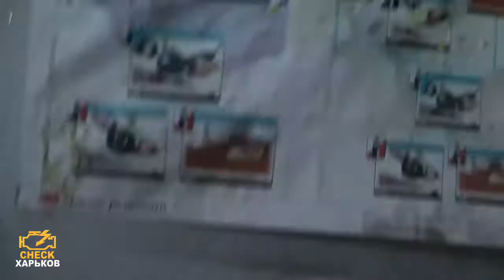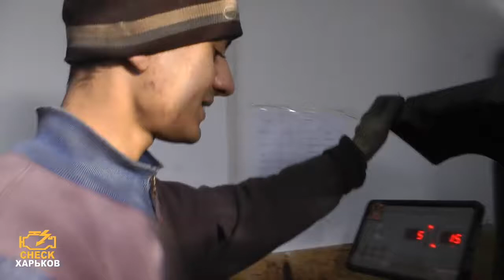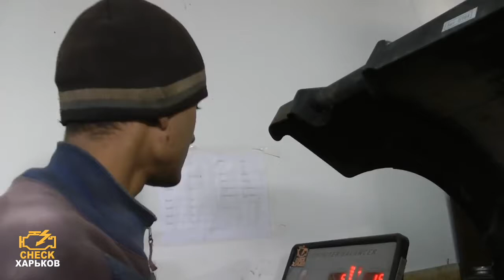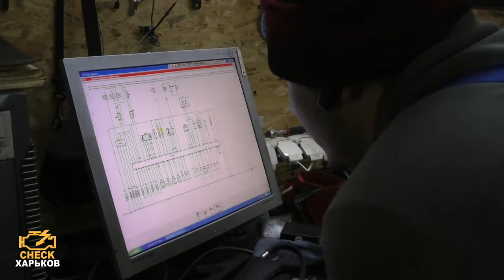Выгнали крокодила. Прокачали тормоза. Сделали дымогенератор.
VLOG 12 - В этом выпуске вы увидите как сделать дымогенератор из подручных материалов, как правильно прокачивать тормоза.
Благодарим за интерес к нашему творчеству! ;)